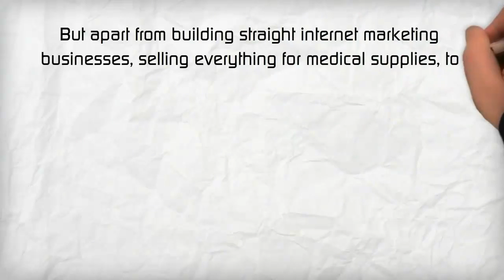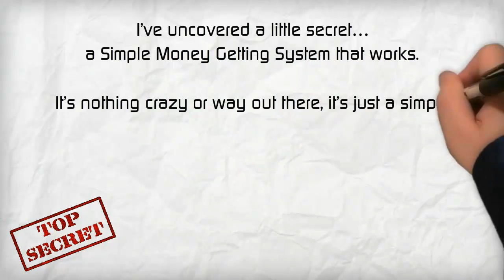SMS Tipping Point